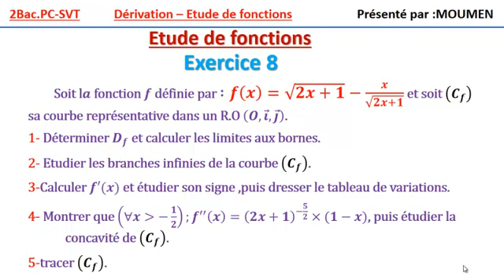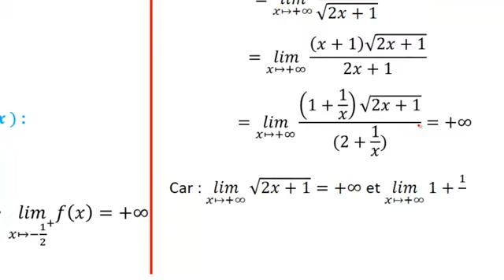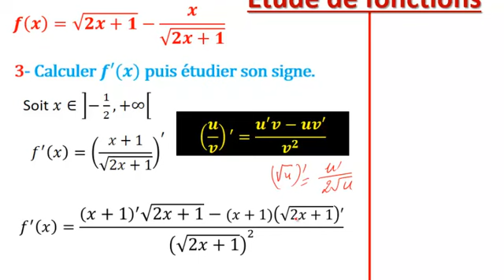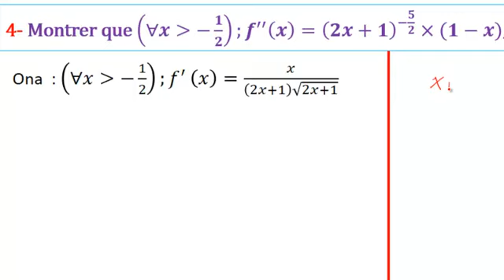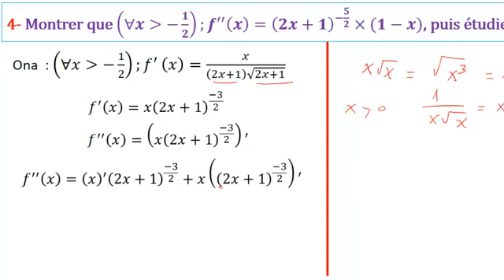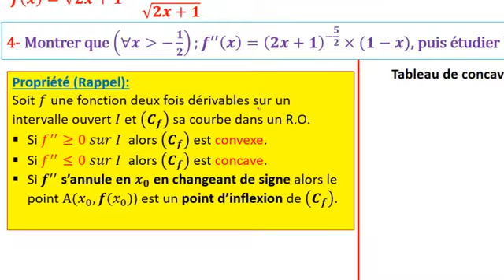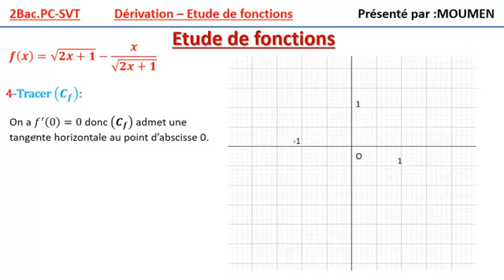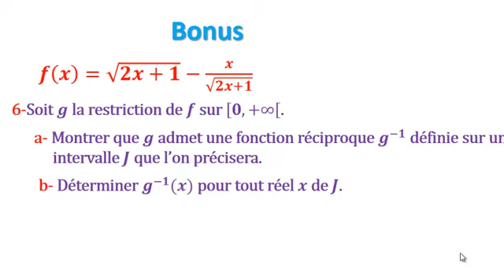Étude de fonctions_exercice8 pour 2bac.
Étude et représentation d'une fonction destiné aux élèves 2bac PC et SVT.